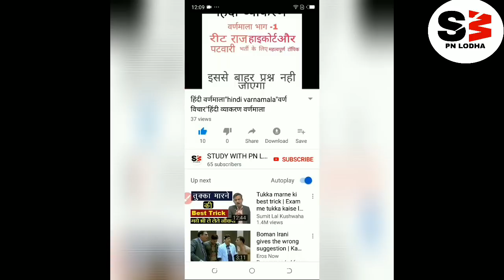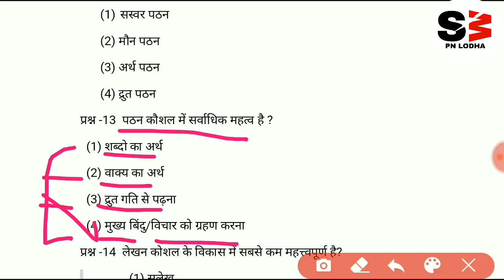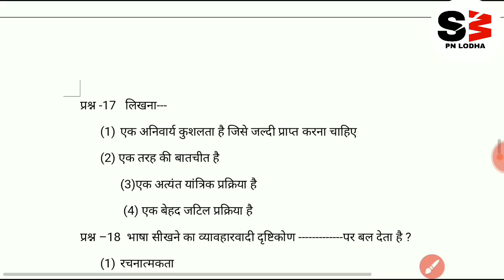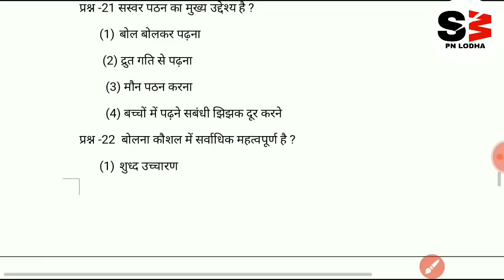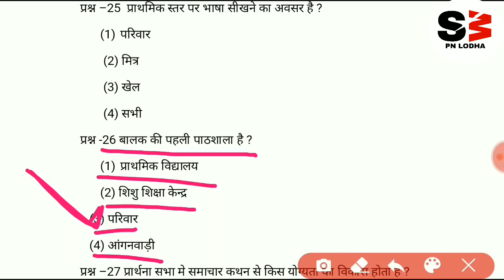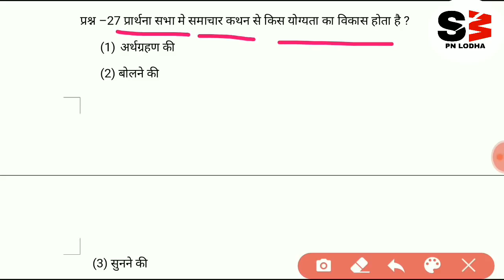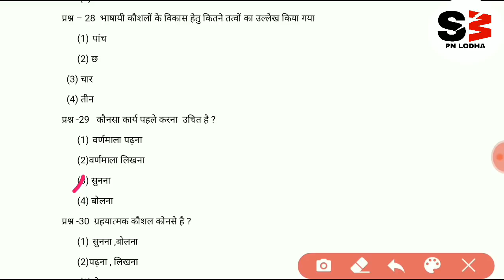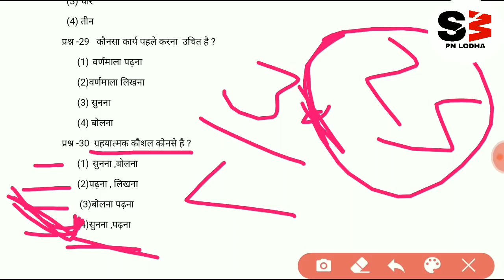REET KI TAYARI/TEACHING METHOD/शिक्षण विधियाँ/शिक्षण विधिया/TEST-5/REET 2020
TEST-5
[1/24, 10:56 AM] Govt Teacher ups रूपाहेडा: शिक्षण विधियों का टेस्ट,reet की तैयारी,reet ki tayari, teaching method, teaching method test, reet 2020,
[1/24, 10:58 AM] Govt Teacher ups रूपाहेडा: Reet teaching method, reet ki shikshan vidhiya,
[1/24, 10:58 AM] Govt Teacher ups रूपाहेडा: शिक्षण विधिया टेस्ट